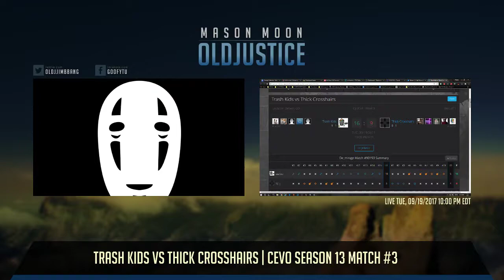[CSGO] Trash Kids vs Thick Crosshairs | CEVO Season 13 Match #3